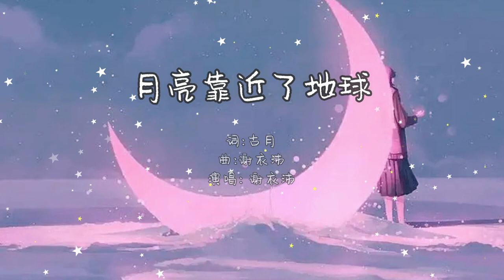謝衣沛 Yinpei【月亮靠近了地球】歌詞版MV Lyric Video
謝衣沛 Yinpei【月亮靠近了地球】數位線上收聽⇢

《月亮靠近了地球》
詞：古月
曲：謝衣沛 Yinpei@胤樂音樂

午夜的咖啡廳沒有郵亭
我寫的這封信要怎麽寄給你
西伯利亞的冷天氣
北緯的雨季模糊了你的背影

大海靜謐浪漫夢境
我愛你無跡可尋沒有邏輯
生命周而復始重復反復
如果在一起不必在意結局

月亮靠近了地球送來了潮汐
我靠近了你滿目余光都是你
措手不及的心動呼吸間沈入海底
是無數個我用盡全力想你

是無數顆星子說好喜歡你

♫ Song Credit

製作人Prducer：謝衣沛Yinpei Hsieh
執行製作：康希瑀Ian Kang
編曲Music Arranger：一樂Raines@胤樂音樂
配唱：謝衣沛Yinpei Hsieh/蔡智棠 Derek Tsai
和聲：羊心Sundy
錄音師：陳冠霖Ian Chen
錄音室：浮光音樂Fullight Music
混音Mixing Engineer：嚴祥芬Steven Yen
音樂總監：黃永發
音樂製作公司：胤樂工作室InMusic Studio
OP：胤樂工作室InMusic Studio
出品：悅聞樂見
歌詞MV：阿柱